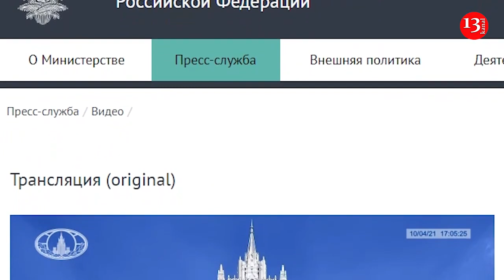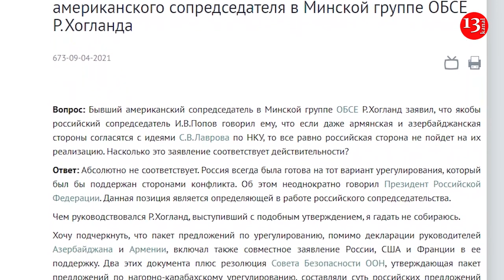Захарова ОПРОВЕРГЛА заявление Хогланда: "АБСОЛЮТНО НЕ СООТВЕТСТВУЕТ"